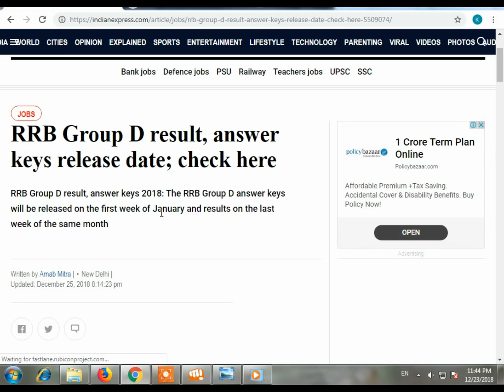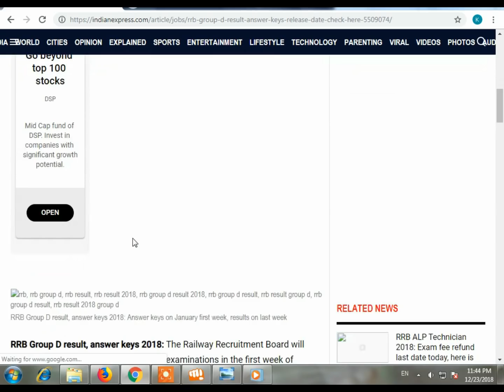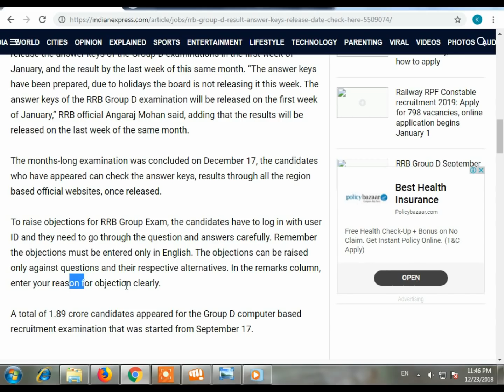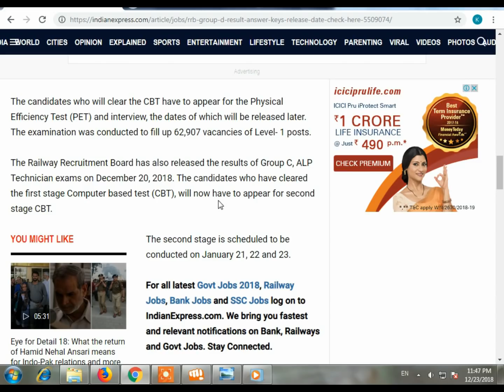Railway group d result 2018 Big Update || Rrb group d 2018 result & answare key rrb physical